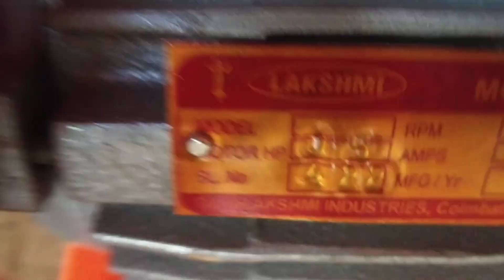கடலை பறிக்கும் இயந்திரம் விலை 6200...... 9787672239 மேலூர் மதுரை (4)